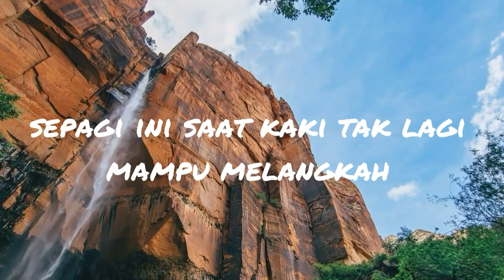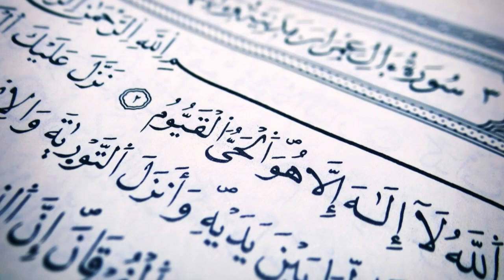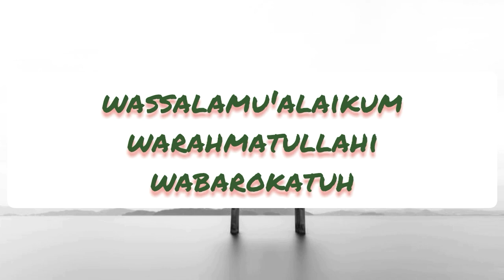GEMA SUARA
Sepagi ini,
saat kaki tak lagi mampu melangkah
pada setiap panggilan kemenangan-Mu...

Hati ini kembali basah.
Kedua mata terasa sembab.
Saat kudengarkan lagi gema suara itu.
Suara yang dahulu,
menggema selalu,
di kota Sang Nabi-Mu...
saat matahari menyingsing pamit,
dan malam mulai hadir:
gema suara itupun menggema
memecah kesenduan langit
di pelataran Masjid Sang Nabi yang menghampar:
gema tilawah Sang Imam yang wibawa:
Syaikh ‘Abdurrahman al-Hudzaifi -semoga Allah menjaganya-.

Gema tilawah itu membawamu tinggi.
Bahkan tinggi sekali.
Meliuk bersama kata demi kata dari Kalam Tuhanmu.

Gema suara itu kini
semakin menghadirkan rindu,
saat Ramadhan tak lagi seperti biasa.

semakin menggilakan rindu,
untuk merebah istirah di mesjid-mesjidMu.

Ya Allah,
Dengan segenap keMahakuasaanMu...
Segerakanlah akhir wabah ini.
Kasihanilah kami para pendosa ini,
para pendosa yang di hujam rindu.

di ambil dari tulisan
Ust Muhammad Ihsan Zainuddin